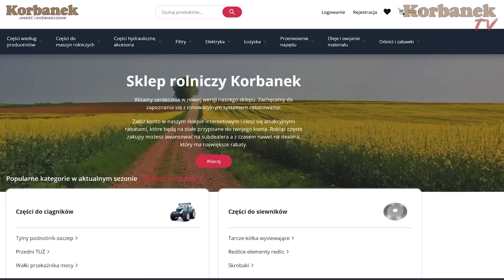Piciu w trasie z maszynami 👉 Nowa brona talerzowa w gospodarstwie firmy Mandam [Korbanek]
Piciu przywozi rolnikom maszyny do pracy w ich gospodarstwach rolnych.
Mandam to dobra, polska brona talerzowa.

Spis
0:00 - 0:30 - 1
0:31 - 1:00 - 2
1:01 - 1:30 - 3
1:31 - 2:00 - 4
2:01 - 2:30 - 5
2:31 - 3:00 - 6
3:01 - 3:30 - 7
3:31 - 4:00 - 8
4:01 - 4:30 - 9
4:31 - 5:00 - 10
5:01 - 5:30 - 11
5:31 - 6:00 - 12
6:01 - 6:30 - 13
6:31 - 7:00 - 14
7:01 - 7:30 - 15
7:31 - 8:00 - 16
8:01 - 8:30 - 17
8:31 - 9:00 - 18
9:01 - 9:30 - 19
9:31 - 10:00 - 20
10:01 - 10:19 - 21